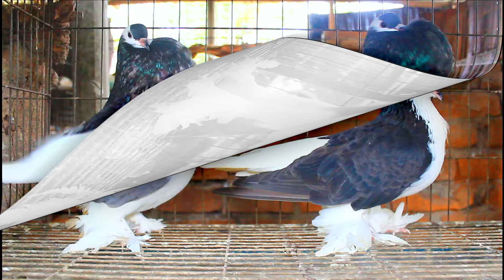উত্তরবঙ্গের সবচেয়ে বড় ফেন্সি কবুতর খামার। সবচেয়ে কম দামে কবুতর কিনুন।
আসসালামু আলাইকুম ঠিকানা : নাটোর বনপাড়া
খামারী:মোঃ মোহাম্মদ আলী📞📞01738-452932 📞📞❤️